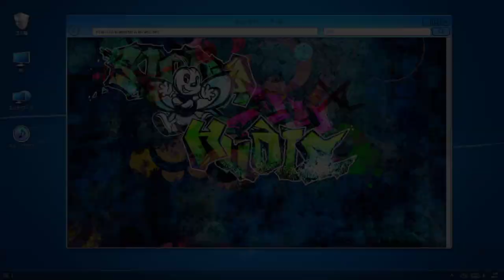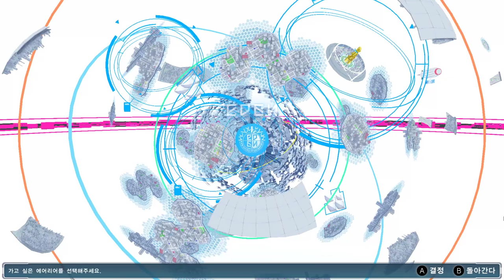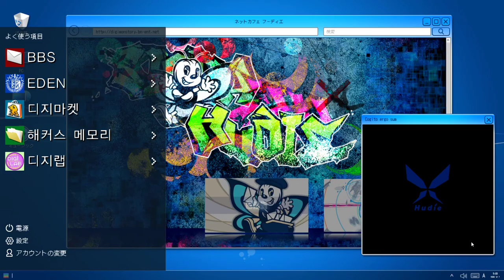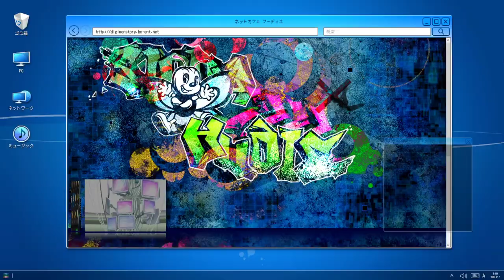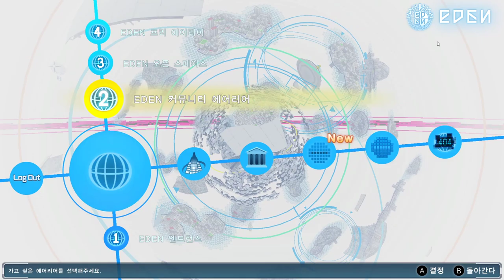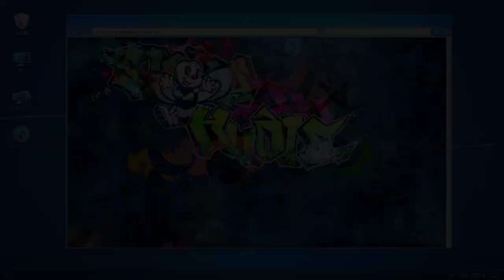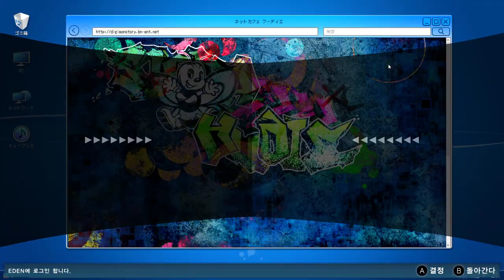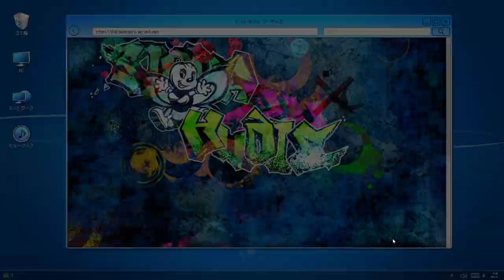4화 디지몬없어도 될것같은 디지몬게임